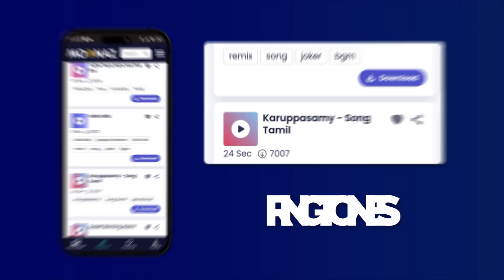GANGSTA PARTY MIX - 2Pac, Rodney O & Joe Cooley, South Central Cartel | Rapio